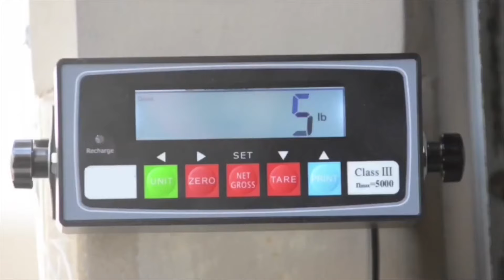CargoMatrix Inc.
CargoMatrix CEO Eytan Sheerit interview April 2017